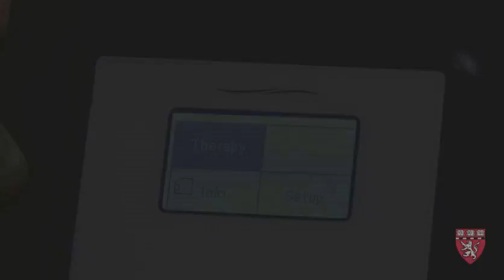Treating Sleep Apnea—Dan Uses CPAP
This video is one in a series that explains the diagnosis and treatment of sleep apnea.